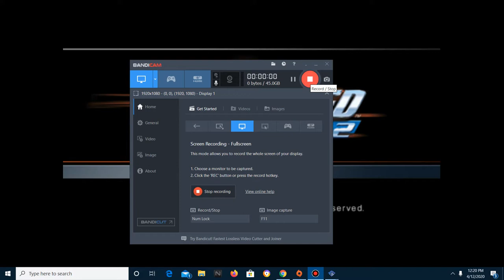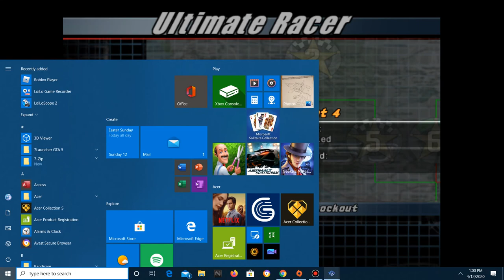revisiting my childhood part 10| Need for speed hot pursuit part 2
its need for speed hot pursuit 2 back for another round